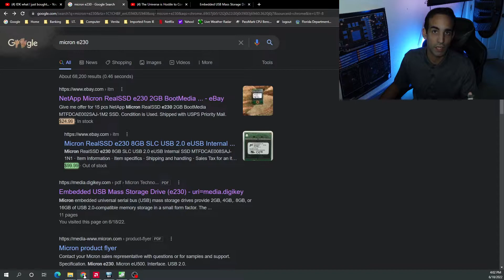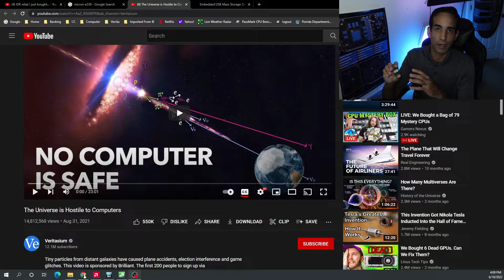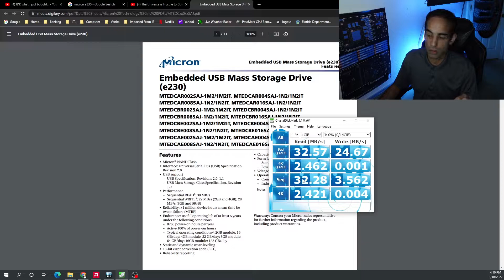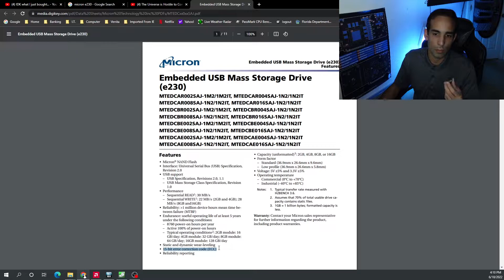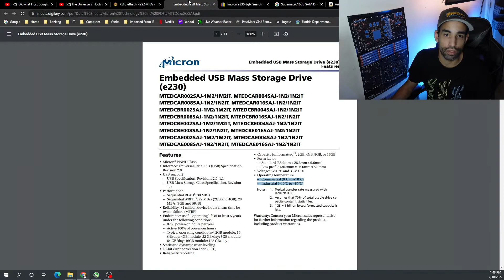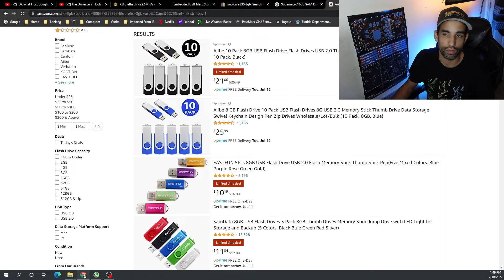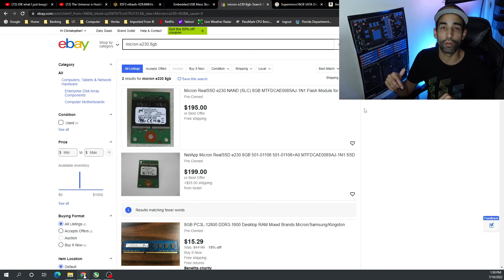Micron e230 as HiveOS Drive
In this video, I go over my experience with the Micron e230 and how I have been using it as a HiveOS drive, for my AMD mining rig. I am still using it and will continue to do so moving forward. I have experienced a dramatic uptick in uptime and system stability since I began utilizing this USB 2.0 Nand flash drive. We all know AMD drivers have issues, and AMD mining rigs have a tendency to crash more than Nvidia unless something is severely wrong with the Nvidia cards. This has reduced the crashes, freezes, and mining rig restarts, but is it worth it? Well yes and no... Yes, because the drive has improved stability and uptime, but No because of the increase in price. I am fairly certain these drives aren't made anymore, and since I originally purchased this device, it has tripled in price. However, I still wanted to share my experience. Take care